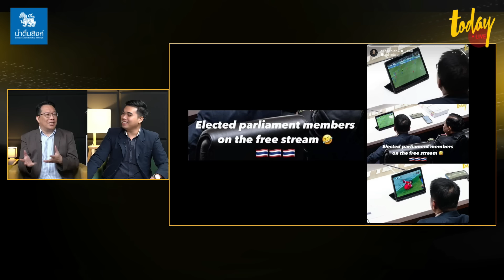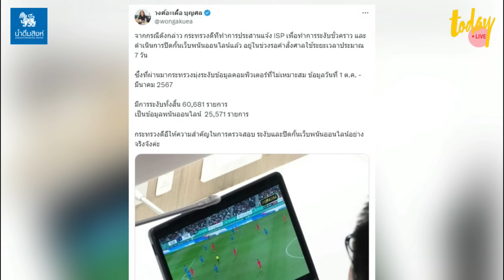ศิโรตม์ ชี้ชัด สส.เพื่อไทยไร้สำนึก เว็บบอลเถื่อน พนันบอลคาสภาฯ | TODAY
ศิโรตม์ คล้ามไพบูลย์ วิจารณ์พรรคเพื่อไทยผู้นำพรรคควรตั้งคณะกรรมการสอบ  สส. ดูเว็บ ฟุตบอลเถื่อนแฝงพนันออนไลน์ ติง เศรษฐา-แพทองธาร อยู่เหนือปัญหาลอยตัวไม่รับผิดชอบ ย้ำ สส. ต้องมีเกียรติไม่สนับสนุนเว็บเถื่อนพนันบอล